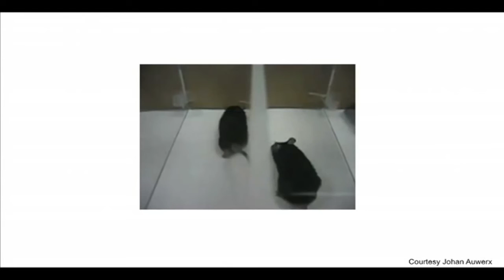David Sinclair | Cure to Ageing (Short Version)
This edited video of David Sinclair's TEDMED talk in 2009 focuses on the key point of his talk:
That the more we look at ageing like a treatable disease, the more we find that we can indeed treat it. While there are proven methods like caloric restriction to increase longevity in people, David Sinclair is researching substances that restrict the process of ageing within the body.

Namely: Resveratrol. In a test with 500 mice, he found that feeding mice resveratrol gave them the same health benefits as caloric restriction without having to put them on a diet.